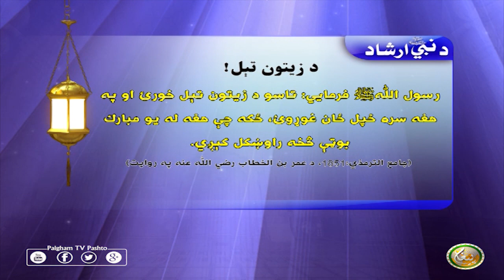د زیتون تیل!